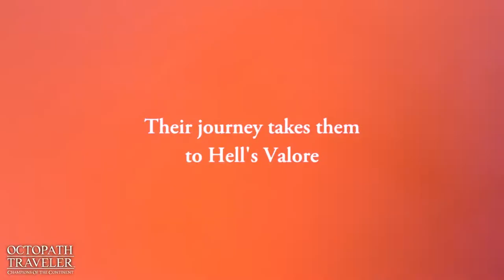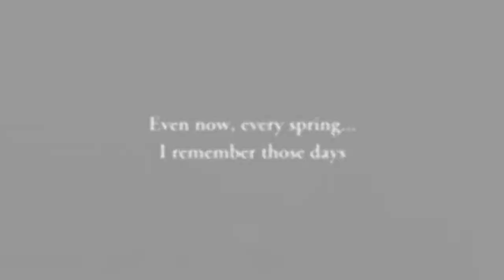Octopath Traveler: Champions of the Continent - Official Bestower of All Chapter 2 Trailer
Octopath Traveler: Champions of the Continent's 2.1.0 update will bring a continuation of the Bestower of All storyline with Chapter 2. In Chapter 2 of Bestower of All, join Bargello and the family as they return to Valore and are greeted by a familiar face…with their journey leading them to Hell: Valore. Check out the trailer for a peek at what's coming when the latest update for the mobile RPG arrives on July 26, 2023.